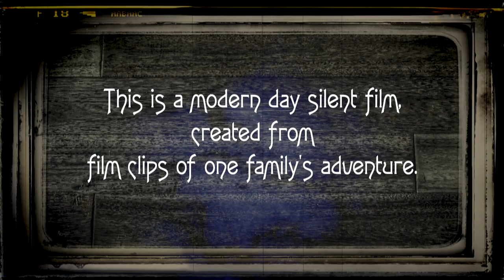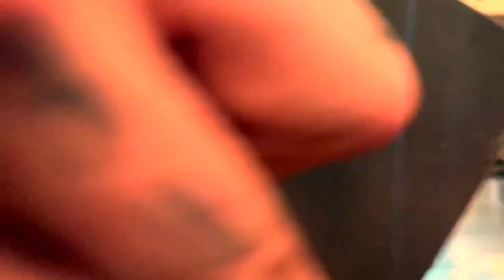Silent Transitions 20/20 no.1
during the covid 19 days, this is how I spent my free time.